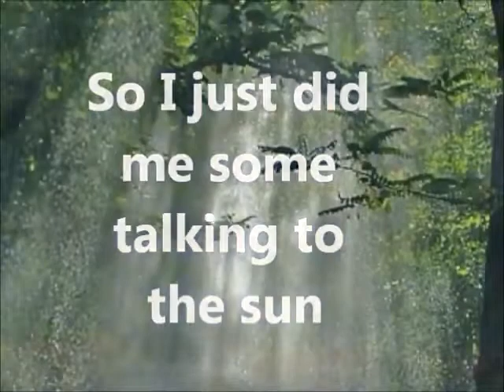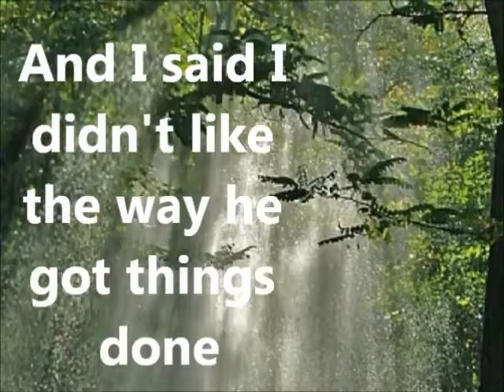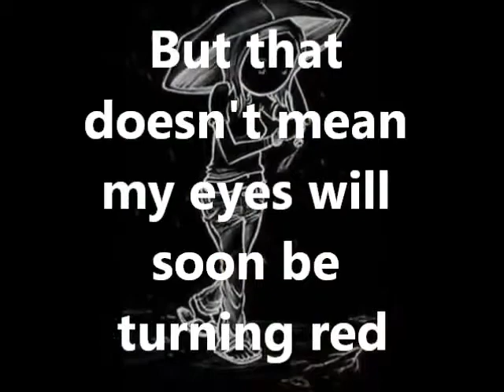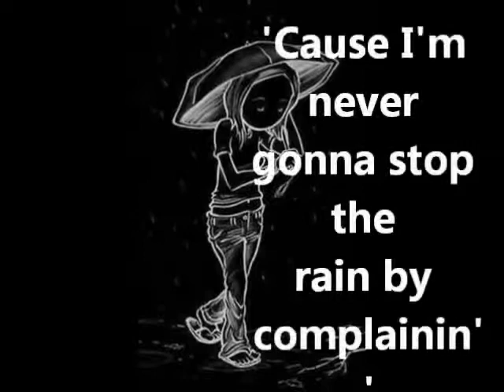BJ Thomas Raindrops Keep Falling On My Head LYRICS